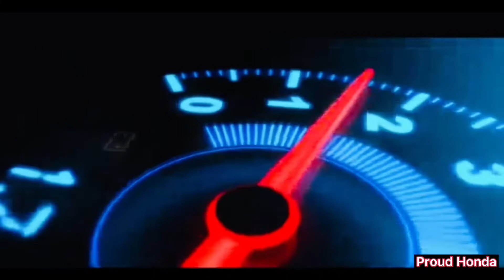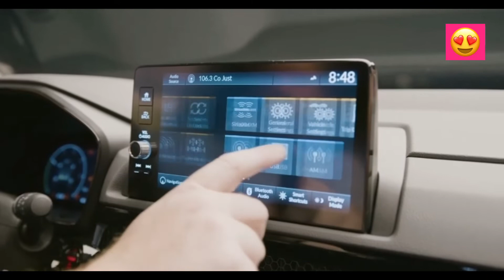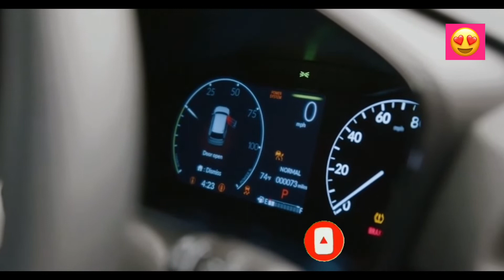2023 ALL NEW HONDA CRV FIRST LOOK IN ACTION! | Boy Honda Vlog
2023 ALL NEW HONDA CRV FIRST LOOK IN ACTION! | Boy Honda

The 6Th Generation Honda CRV reveal in US for the first time! Honda retain its power train option for gasoline and hybrid engine.
This 6th Generation 2023 Honda CRV first Look in Action for the Best image and powerful performance package.
The body longer 2.7 inches long while Wheel Base longer 1.7inches vs Current Gen.
The best Look and Tech now!
What will be the Spec in Philippines, wait soon to reveal here in Philippines. This is for US Variant specs.